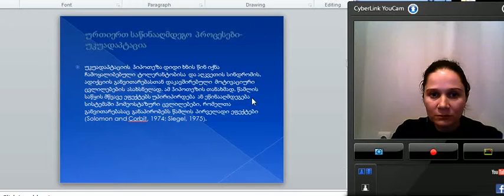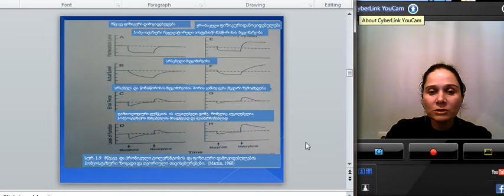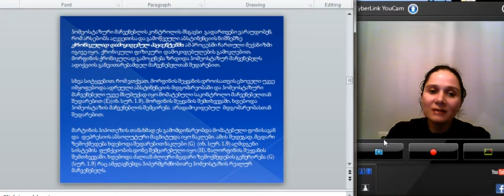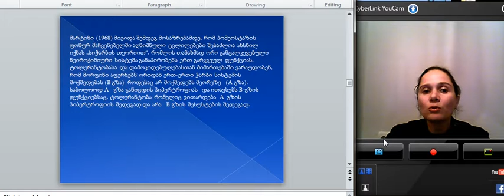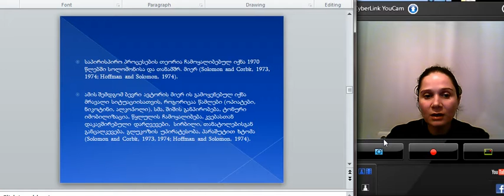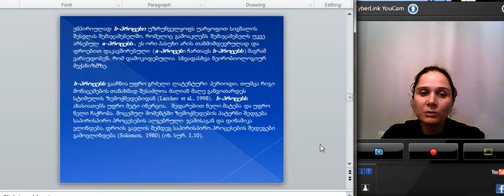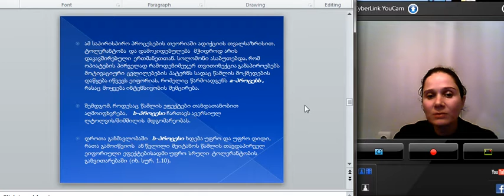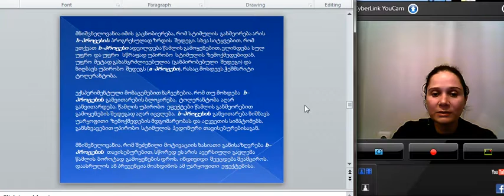თ.ბასიშვილი.ტკივილი და ადიქცია. 4.2.avi